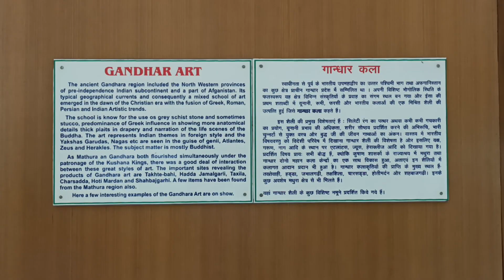Lucknow Sangrahalaya Art museum Murthal Shilp#drawing